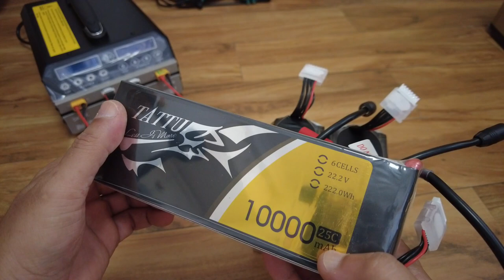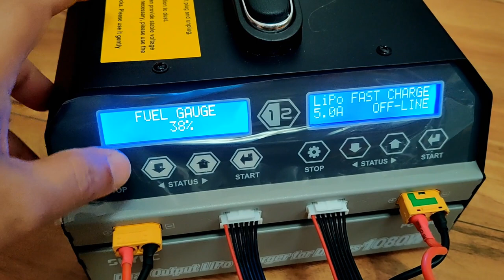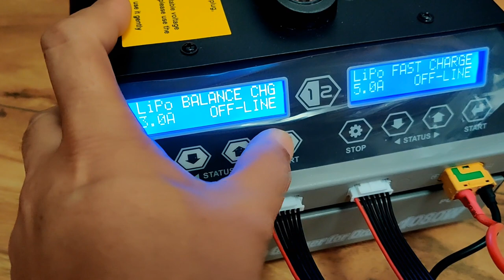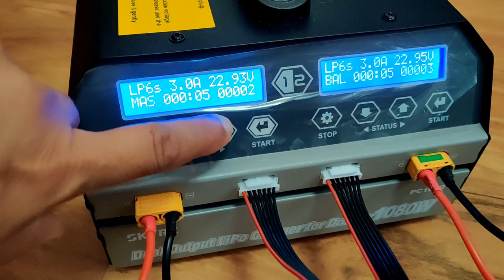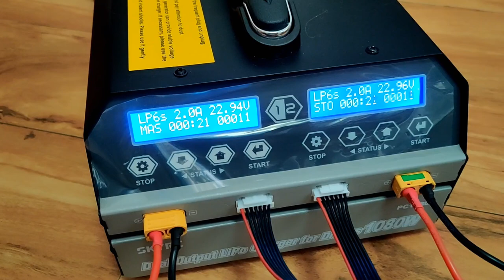High Capacity Lipo Battery Charging discharging and safety Tips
In this video I will show you how to safely connect 3 pcs of 6 Cell 22.2v 10000mAh Lipo batteries in series to get 75 volts out for your power hungry projects. Also I will show you how to safely charge and discharge the batteries to storage levels for storage. Plus you can also watch and learn some safety tips and tricks. Enjoy the video and share it with friends.